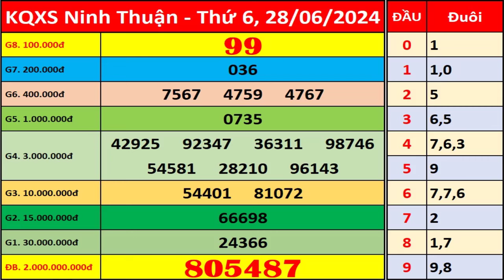Xổ số Ninh Thuận ngày 28 tháng 6 | XSNT - KQXSNT - SXNT | Xổ số kiến thiết Ninh Thuận hôm nay